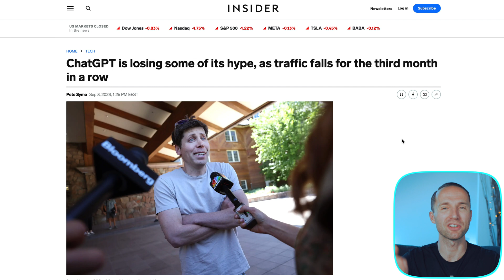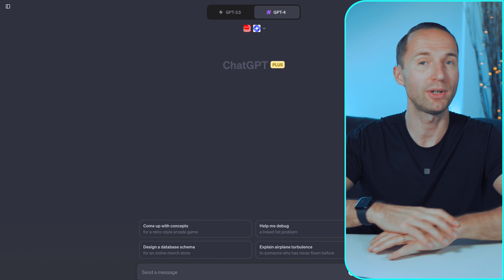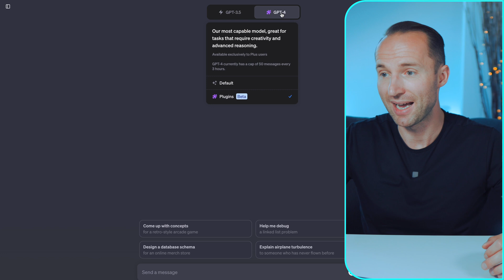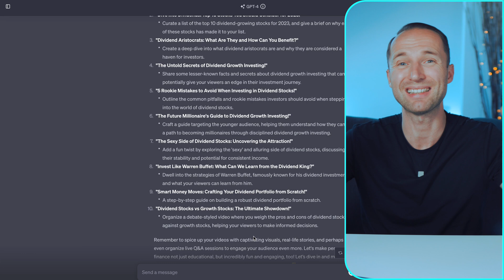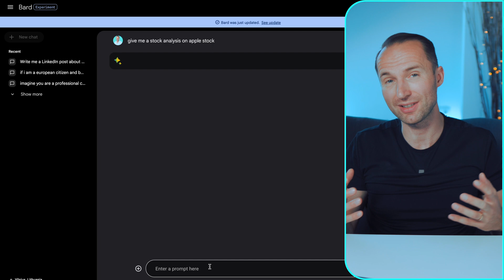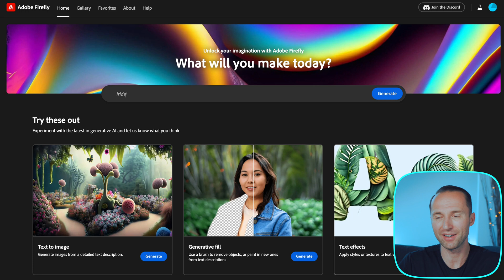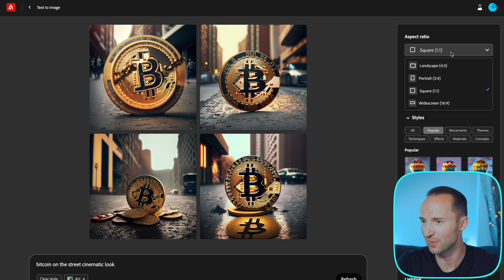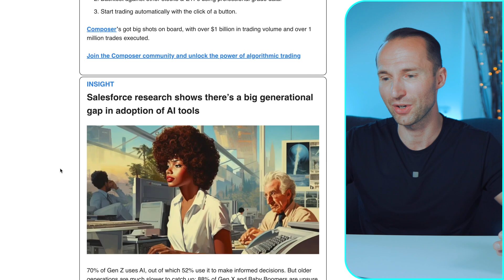My Favourite AI Tools To Skyrocketing Productivity 🚀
🟢 STOCK BROKERS
Get free fractional shares worth up to €/£ 100 with my sponsored link. Or use code KAI in the app to claim your free fractional shares. Terms apply. Past performance doesn’t guarantee future results. Other fees may apply. See terms and fees.

Low fees, 150+ global markets, and world-class research tools. Perfect for serious long-term investors.

Get up to $500 in Free Assets. Sign up, verify, and deposit to claim your bonus. Available for new users in eligible countries (Most of Europe & GCC). Terms apply. Your capital is at risk.

Use my link or code KAI to get up to €100 in a fractional share or ETF in your personal account. Capital at risk. Terms apply: Valid for new users who complete onboarding and deposit at least €100. The reward can be withdrawn 6 months after it’s credited.

Confused where to start? This quiz will help.

🟢 RESEARCH & PORTFOLIO TRACKING
My go-to stock research tool. Grab it with my special discount.

Stock picks that outperformed the market. Discounted via my link.

Best value: Premium + Alpha Picks at the lowest price available.

Track your stocks, crypto, and net worth in one place.

🟢 EARN HIGH INTEREST
Earn 6% interest, withdraw anytime. Get a €5 Bonus with my link.

🟢 CRYPTO TOOLS
Get $10 in free Bitcoin with your purchase. The hardware wallet I use for self-custody of my crypto.

Earn up to 14% interest on your crypto.

⏰ TIMESTAMPS ⏰

0:00 My Favourite AI Tools To Skyrocketing Productivity
1:04 Most Used AI Tools
1:45 AI Tool 1
10:17 AI Tool 2
11:21 AI Tool 3
13:22 AI Tool 4
14:44 AI Tool We All Need
15:35 What I Use To Stay Updated With AI